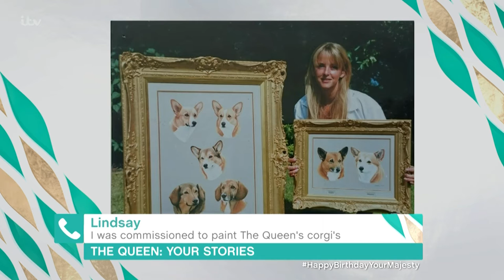I Was Commissioned To Paint The Queen's Corgis | This Morning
Holly and Phillip take calls on the subject of the Queen.